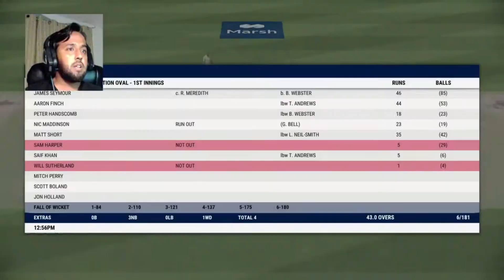My Career Mode #2 | cricket 22 gameplay with Mr sayf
Game:- Game Name Here

Game Description Here

                                                        ~~ About me ~~
Hi Friends My Name is Saif known as ( Mr Sayf ) From Pakistan But Now Living in Abu Dhabi. I play video games for peoples on this channel ( Mr Sayf ) to entertain them and also live stream.

1.No Spam, Self-Promotion or Promoting Others
2.No Racism/Profanity, Treat Each Other Humbly.
3.No Trash Talking for other You tubers/Streamers.
4.No discussion on Politics.
5.Respect Moderators.
6.Do not ask why got timed out.
7.Don' t let anyone spoil your fun in chat and help in keeping the chat clean by reporting spammers/abusive trolls.

                                                         ~~ Editing Software ~~

1.Wondershare Filmora
2.Picsart

                                                            ~~ My System ~~
Product name: PlayStation 4
Product code: CUH-2000 series
Main processor: Single-chip custom processor CPU:
×86-64 AMD "Jaguar", 8 cores
GPU: 1.84 TFLOPS, AMD Radeon ™M based graphics engine
Memory: GDDR5 8GB
Storage size: 500GB

                                                                 ~~ Related Queries ~~
Tags Line Here

Credits►